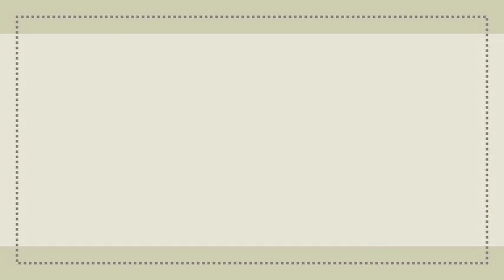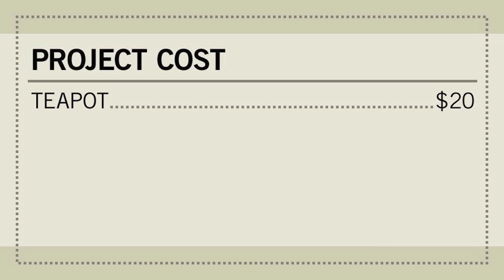Design Hazards: Creating a Teapot Lamp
Combine an antique teapot with an inexpensive lighting kit to create a one-of-a-kind lamp for your home. All it takes is about thirty minutes and around $30 dollars.

Join Roger Hazard from "Sell This House" and his husband Chris Stout as they write about the fun, frustration, dirt, and drama of home design on their website, Design Hazards.